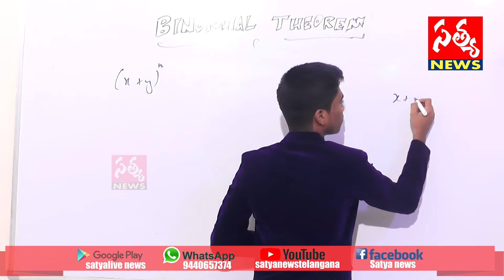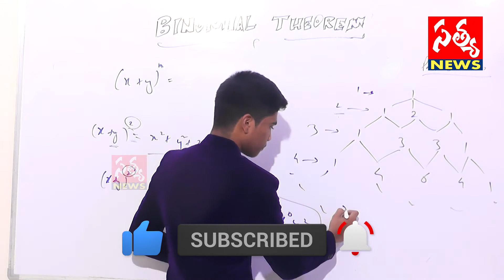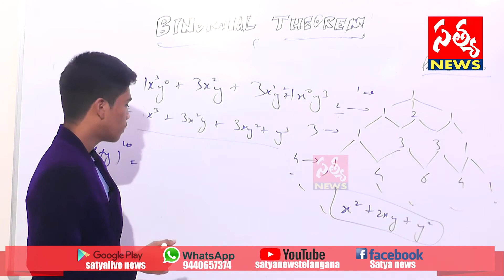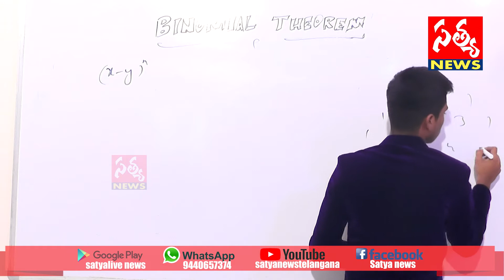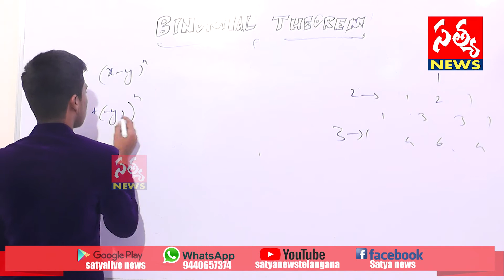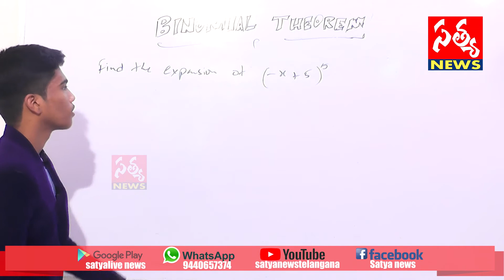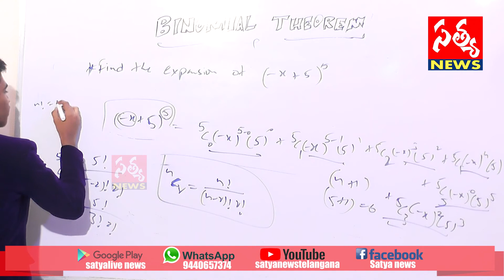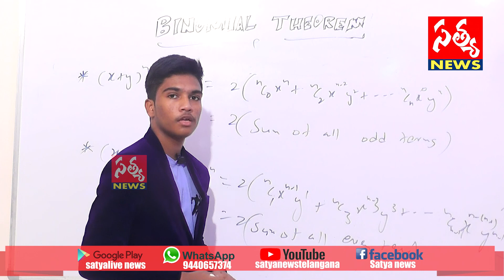BINOMIAL THEOREM||CONCEPT||PART-1||BRO' ABHI||SATYA NEWS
{[PDF's for Keen Observation]}

Any Doubts About Class Please Leave a comment In the Comment Section🙏🙏